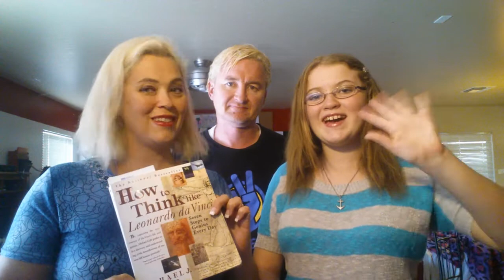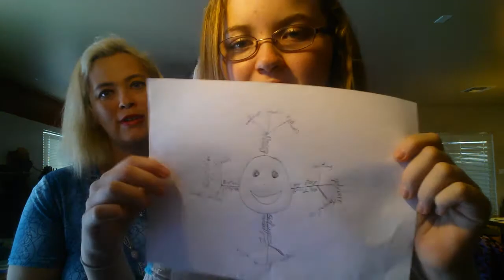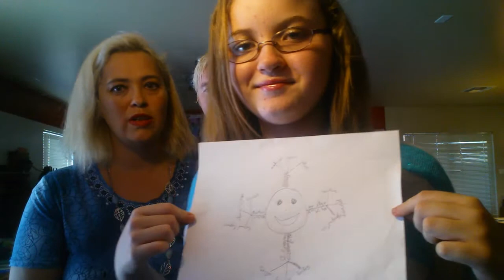Whole Brain Thinking The Balance between Logic and Imagination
What is the value of whole brain thinking?

We hear a lot about left and right brained individuals...wouldn't it be best to be a whole brain thinker? That is what this book, "How To Think Like Leonardo Da Vinci, Seven Steps To Genius Everyday." is really all about.